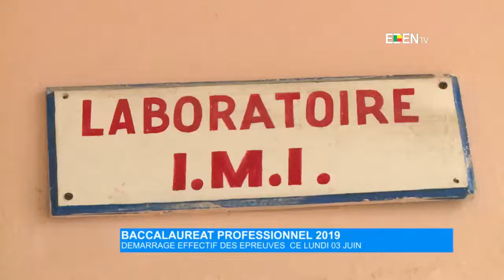Baccalauréat professionnel 2019 : démarrage effectif des épreuves ce lundi 03 juin